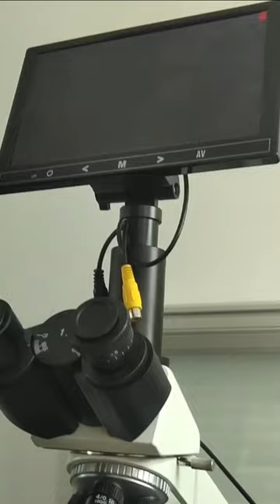Microscope with displayMicroscópio com display#newshorts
Microscope with display

Optical System: Finite Optical System
Seidentopf Trinocular Head，Inclined at 30º ，360ºRotatable

Eyepiece: WF10X/18mm  Wide Field Eyepiece WF10X/18mm
Objective : Plan Achromatic Objectives 4X 10X 40Xs 100Xs(oil)

Nosepiece: Quadruple Nosepiece
Condenser: Abbe Condenser NA1.25 with Diaphragm，Filter
Focusing System: Coaxial Coarse and Fine Adjustment, Fine Division 0.002mm, Coarse Stroke36mm
Stage: Double Layer Mechanical Stage 142x132mm , Moving Range75mmx50mm

Illumination: 6V/20W Halogm Lamp，Brightness Adjustment or 3W/LEDAdjustment rechargeable battery
All-in-one display computer: 9 inches LCD screen, menu function, color, brightness, contrast can be set, AV Settings; 2 million pixels

Sistema Óptico: Sistema Óptico Finito
Cabeça trinocular Seidentopf, inclinada em 30º, 360º rotativa

Ocular: ocular de campo amplo wf10x/18mm wf10x/18mm
Objetivo: Planejar objetivos acromáticos 4X 10X 40Xs 100Xs (óleo)

Porta-objetivas: porta-objetivas quádruplo
Condensador: Condensador Abbe NA1.25 com diafragma, filtro
Sistema de foco: ajuste coaxial grosso e fino, divisão fina 0,002 mm, curso grosso 36 mm
Estágio: Estágio mecânico de camada dupla 142x132mm, faixa móvel75mmx50mm

Iluminação: lâmpada halogma de 6V / 20W, ajuste de brilho ou bateria recarregável de ajuste de 3W / LED
Computador com tela multifuncional: tela LCD de 9 polegadas, função de menu, cor, brilho, contraste podem ser definidos, configurações AV; 2 milhões de pixels

Cabeza trinocular Seidentopf, inclinada a 30º, giratoria 360º

Ocular: Ocular de campo amplio WF10X/18 mm WF10X/18 mm
Objetivo: Planificar objetivos acromáticos 4X 10X 40Xs 100Xs (aceite)

Revólver: Revólver cuádruple
Condensador: Condensador Abbe NA1.25 con diafragma, filtro
Sistema de enfoque: Ajuste coaxial grueso y fino, división fina 0,002 mm, carrera gruesa 36 mm
Etapa: Etapa mecánica de doble capa 142x132 mm, rango móvil 75 mm x 50 mm

Iluminación: lámpara halógena de 6 V/20 W, ajuste de brillo o batería recargable de 3 W/LEDAdjustment.
Computadora con pantalla todo en uno: pantalla LCD de 9 pulgadas, función de menú, color, brillo, contraste se puede configurar, configuración AV; 2 millones de píxeles

Оптическая система: Конечная оптическая система
Тринокулярная головка Seidentopf, наклоненная на 30°, вращающаяся на 360°.

Окуляр: WF10X/18 мм Широкоугольный окуляр WF10X/18 мм
Цель: План ахроматических целей 4X 10X 40X 100X (масло)

Револьвер: Четверной револьвер
Конденсатор: Конденсатор Аббе NA1.25 с диафрагмой, фильтром.
Система фокусировки: коаксиальная грубая и точная регулировка, точное деление 0,002 мм, грубый ход 36 мм.
Сцена: двухслойная механическая сцена 142x132 мм, диапазон перемещения 75 мм x 50 мм

Освещение: галогенная лампа 6 В/20 Вт, регулировка яркости или аккумуляторная батарея 3 Вт/LEDAjustment.
Универсальный компьютер с дисплеем: 9-дюймовый ЖК-экран, функция меню, возможность настройки цвета, яркости, контрастности, настройки AV; 2 миллиона пикселей

النظام البصري: النظام البصري المحدود
Seidentopf Trinocular Head، يميل عند 30 درجة، 360 درجة للتدوير

العدسة: عدسة واسعة النطاق WF10X/18 مم WF10X/18 مم
الهدف: تخطيط الأهداف اللونية 4X 10X 40Xs 100Xs (زيت)

عدسة الأنف: عدسة الأنف الرباعية
المكثف: مكثف آبي NA1.25 مع مرشح الحجاب الحاجز
نظام التركيز: تعديل خشن ودقيق محوري، تقسيم دقيق 0.002 مم، ضربة خشنة 36 مم
المرحلة: مرحلة ميكانيكية مزدوجة الطبقة 142 × 132 مم، نطاق متحرك 75 مم × 50 مم

الإضاءة: مصباح هالوغم 6 فولت/20 وات، تعديل السطوع أو بطارية قابلة لإعادة الشحن 3 وات/LED
كمبيوتر عرض الكل في واحد: شاشة LCD مقاس 9 بوصات، يمكن ضبط وظيفة القائمة واللون والسطوع والتباين وإعدادات AV؛ 2 مليون بكسل

new products every Wednesday